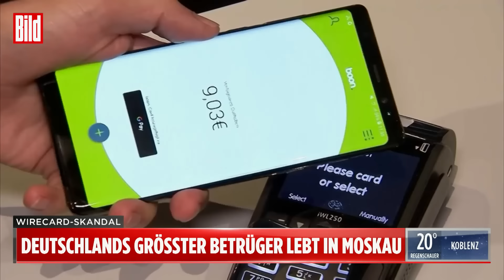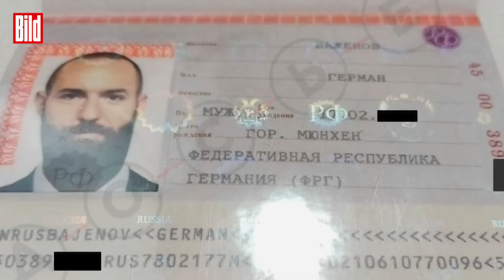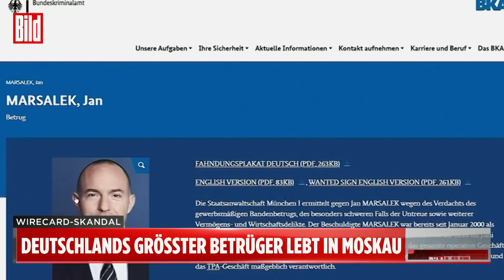Wirecard Betrüger Jan Marsalek läuft durch Moskau | Russland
Jetzt haben die Ermittler kaum noch Zweifel: Deutschlands meistgesuchter Betrüger Jan Marsalek (42) lebt völlig unbehelligt in Moskau.

Der Mann, der als Hauptverantwortlicher des Milliardendesasters bei Wirecard gilt, steht offenbar unter dem Schutz von Putins Geheimdienst FSB.

Dir brisante Geschichte über Jan Marsaleks Luxus-Leben in Russland mit bekommst du hier mit BILDplus: